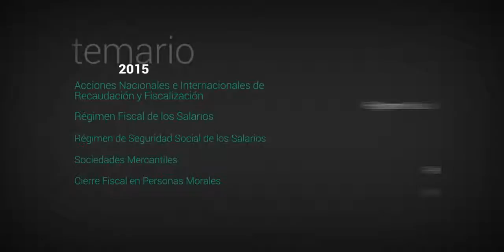Diplomado Fiscal (Durango, Zacatecas, SLP)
Informes y Reservaciones